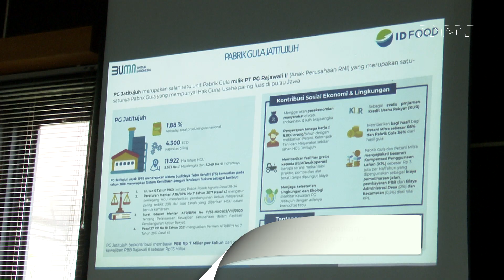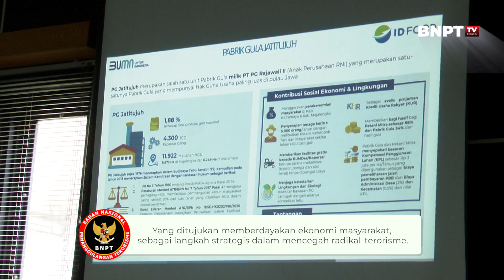BNPT & PT. Pabrik Gula Rajawali II Berkolaborasi Cegah Radikalisme Melalui Pemberdayaan Ekonomi.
Badan Nasional Penanggulangan Terorisme (BNPT) RI dengan PT. PG Rajawali II Majalengka, Jawa Barat membahas rencana pembangunan lahan usaha untuk mitra deradikalisasi dan masyarakat rentan dengan pemanfaatan tanaman tebu dan industri pabrik gula, Jawa Barat, Jumat (17/2/2023).

Kerja sama tersebut bertujuan sebagai upaya pencegahan radikalisme-terorisme melalui pendekatan kesejahteraan.